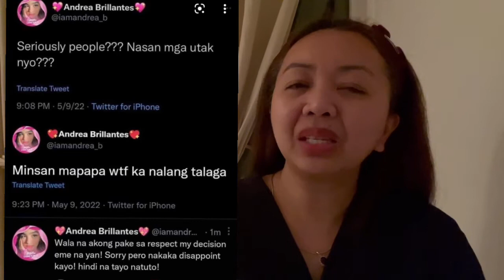Yung sa akin lang - Andrea B+Kim Chiu+Rowena G & Ted | Pinoy Life in LA ❤️💚🇵🇭